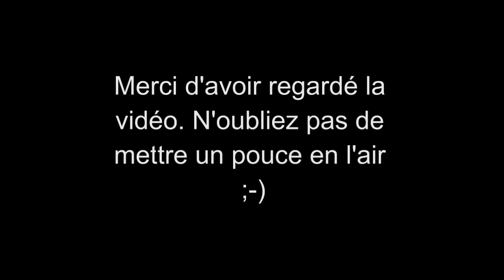Les Femmes Célèbres du Net 468 Laura Marano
Laura Marano, née Laura Marie Marano le 29 novembre 1995 à Los Angeles (Californie, États-Unis), est une actrice et chanteuse américaine.

Laura Marie Marano (born November 29, 1995 in Los Angeles)  is an American actress and singer.

AIMER / LIKE
COMMENTER / COMMENT
PARTAGER / SHARE